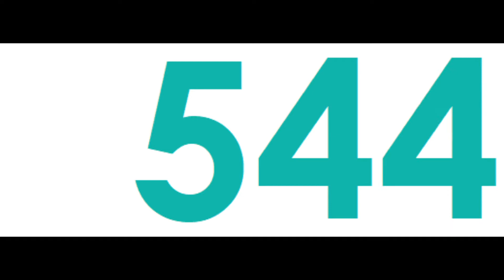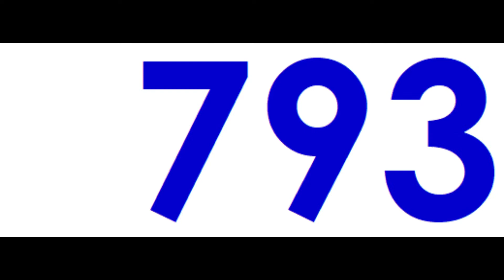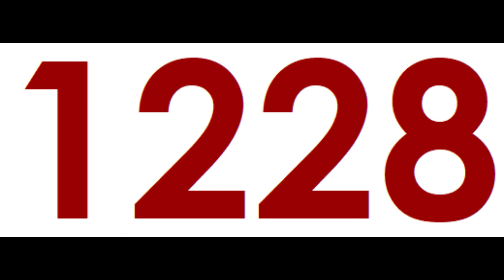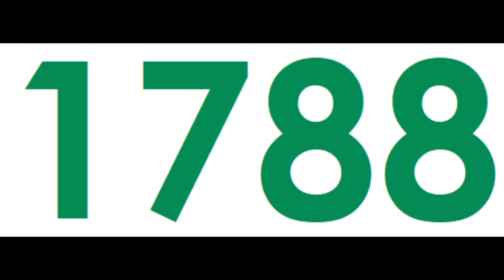Numbers 0 to 2020 With Soothing Music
Nice Soft Lofia Music